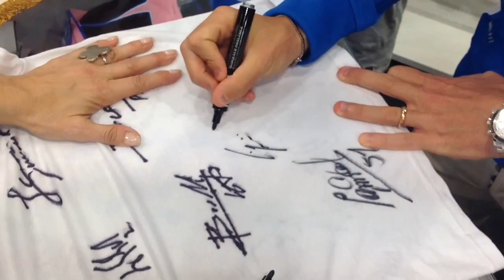Luca Cigarini ospite all'Atalanta Store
Il "Ciga" special guest all'Atalanta Store.